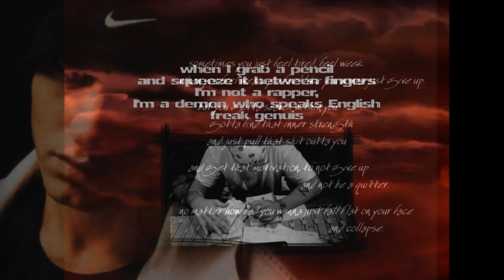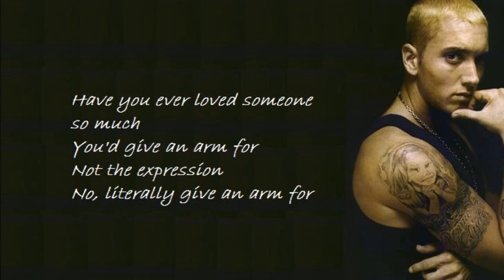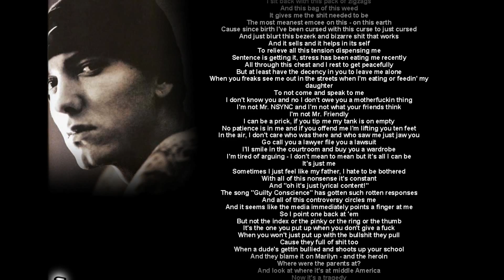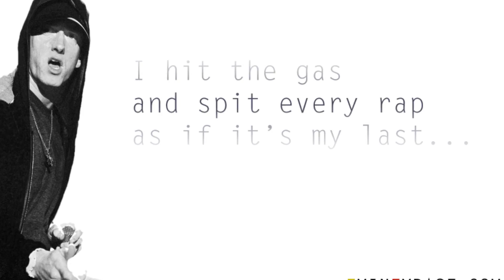Eminem ft. Diggy - Live for the morning 2013